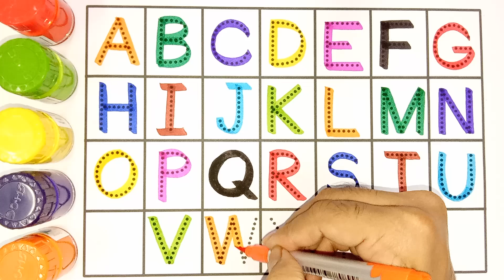Abcd | abcd song | Learn to Counting 1 to 100 | 123 numbers | 1 से 100 तक गिनती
Your Query 👇

123
ginti12
one to hundred
counting 12
123 123
1 to 100
one two three
one two
123 song
123 counting
1234
song 1 se 100 tak
counting 123
one two three four
123 numbers
counting song
1 to 100 counting song
1 se lekar 100 tak ginti
one one 100
1 to 100 counting
1 to 10 ginti
123 ginti
one two counting
Study Centre